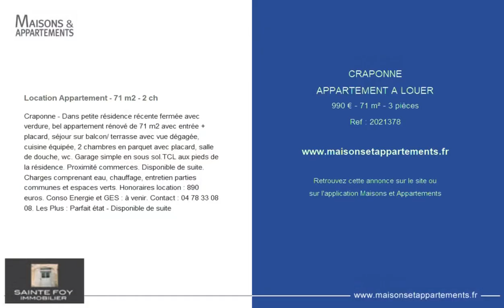CRAPONNE - APPARTEMENT A LOUER - 990 € - 71 m² - 3 pièce(s)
Référence : 2021378

Location Appartement - 71 m2 - 2 ch

Craponne - Dans petite résidence récente fermée avec verdure, bel appartement rénové de 71 m2 avec entrée + placard, séjour sur balcon/ terrasse avec vue dégagée, cuisine équipée, 2 chambres en parquet avec placard, salle de douche, wc. Garage simple en sous sol.TCL aux pieds de la résidence. Proximité commerces. Disponible de suite. Charges comprenant eau, chauffage, entretien parties communes et espaces verts. Honoraires location : 890 euros. Conso Energie et GES : à venir. Les Plus : Parfait état - Disponible de suite

Cette annonce vous est proposée par l'agence Sainte Foy Immobilier

|2381640|